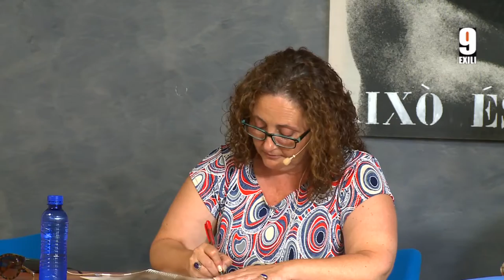QuinaRTVVve (Gandia 8/7/2016)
8 de juliol de 2016
Xarrada a la Fundació Casal Jaume I de Gandia sobre la RTVV que tindrem amb la nova llei aprovada el 14 de juliol de 2016 per les Corts Valencianes.
Participen:
Reis Juan Presidenta de Mil de Nou
Josep Lluís Fitó periodista i President del Comité d'Empresa de RTVV